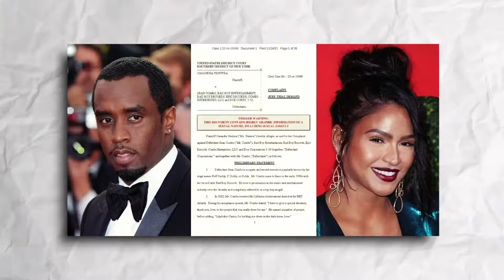The Massive Downfall Of P Diddy | HIGHLIGHTS